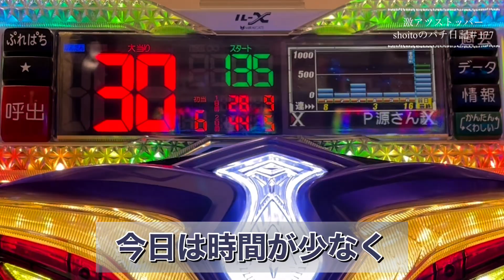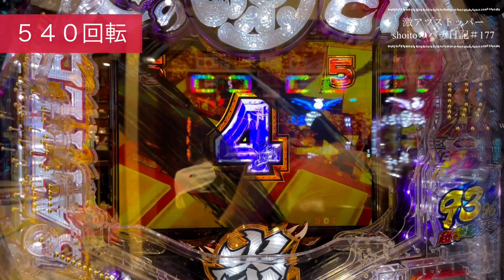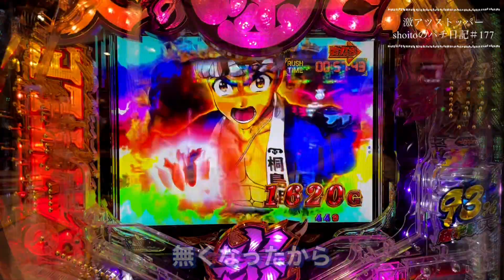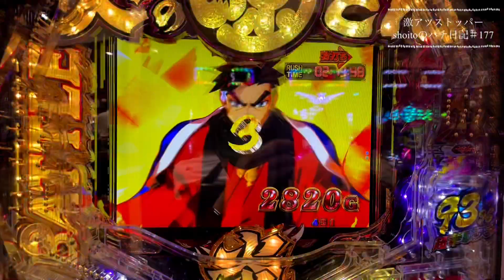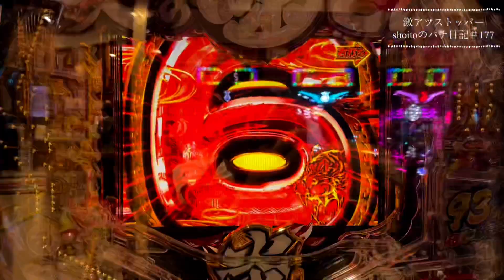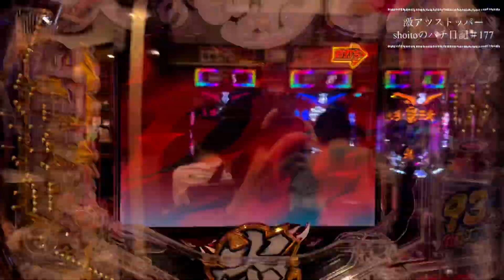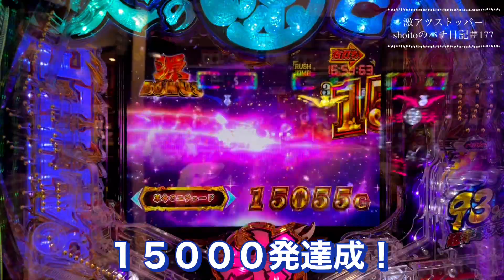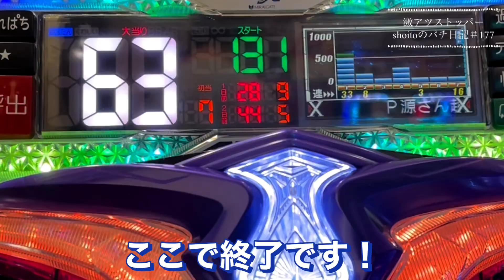【Ｐ大工の源さん超韋駄天BLACK】激弱リーチなのにまさかの○万オーバー サクッと連チャン最高 激アツストッパーshoitoのパチ日記#177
休日パチンコ！
大工の源さん超韋駄天BLACK実践
時間があんまりなかったけど
なんもない前半リーチから
まさかの全回転！
全回転からのラッシュはなかなか
連チャンしない感じがするけど
まさかのサクッと３０連チャン
やっぱりBLACKのラッシュは
早いし、爽快でした！
源さんやっぱり
相性いいのかな！？